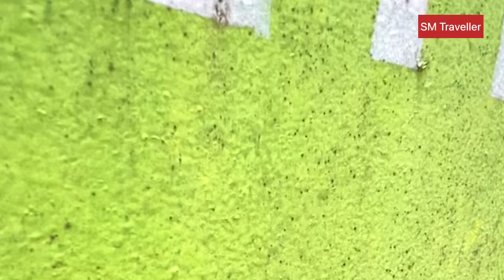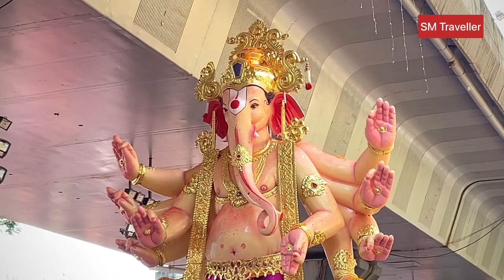Mumbaicha Raja || Parelcha Raja || Lalbaugcha Raja || Visarjan 2022 ॥